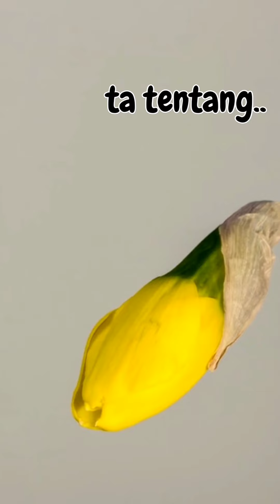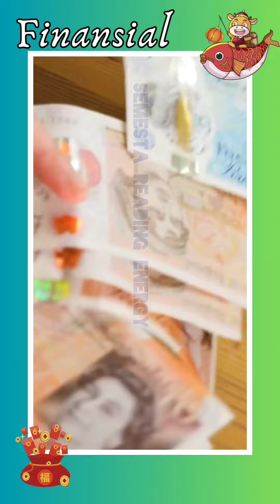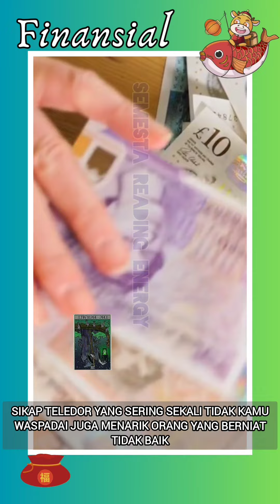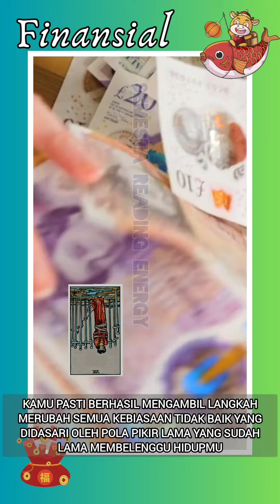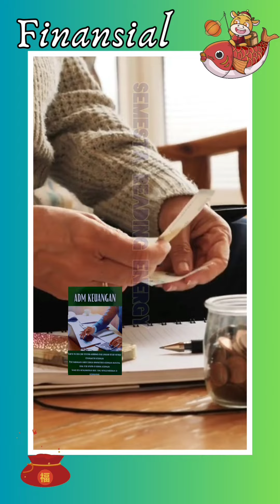Reading ini untuk kamu yang sering sekali kehabisan koin dan tidak tegaan ke orang yang di sayangi